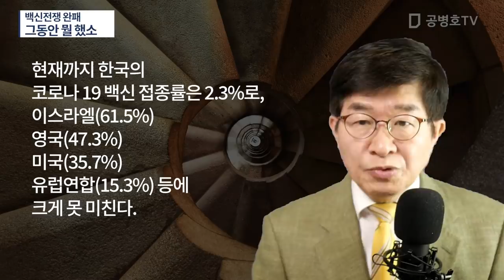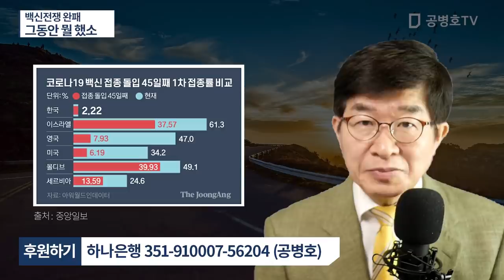백신전쟁 완패 / 그동안 뭘 했소 / "자리라는 것이 목에 힘주는 곳이 아니라 책임지는 ..." [공병호TV]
Bitcoin : 3MTW849AkP2ftLeSK2teZHMmzLu7Z83s9U